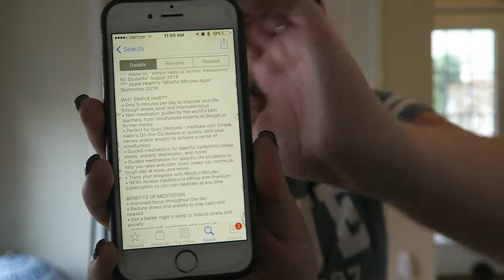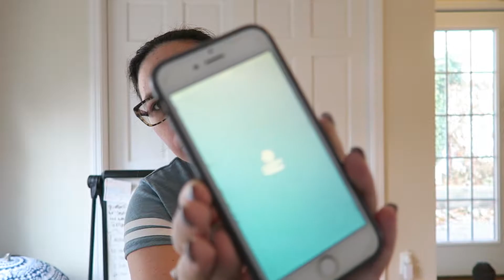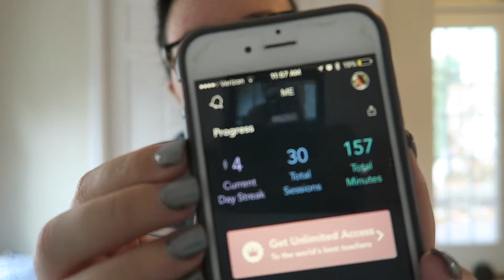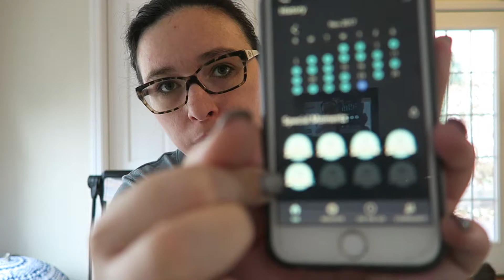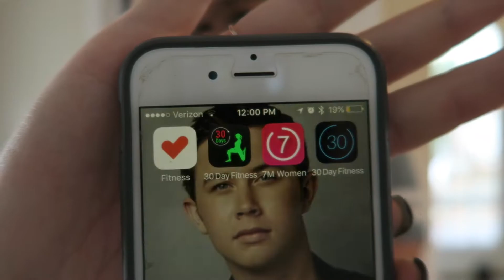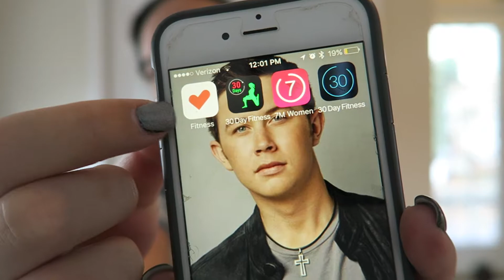Do It Anyway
Twitter.com/MalloryZieger
Periscope: Mallory Zieger

Temple Grandin